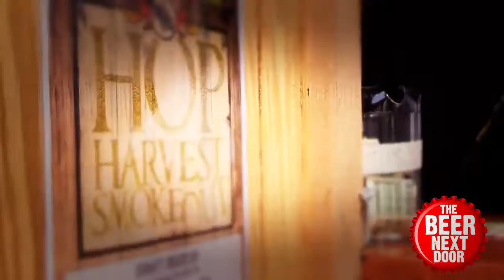HOP HARVEST SMOKE OUT 2015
What's better than a beautiful day with beer, barbeque and air conditioning? Add some music and wet hopping to the beer tap! Labor Day weekend on Saturday September 5th 2015, the first annual Hop Harvest Smoke Out in Bouckville, NY  featured great craft beer from Good Nature Brewery and a special tap. Carrie Blackmore of Good Nature Brewing explains how they wet hop draft beer at the day long beer, barbeque and music festival (air conditioning is available inside for those allergic to great weather).

A day long music schedule was kicked off by Rabbit in the Rye featured here performing their original tune “Feet On The Ground”.